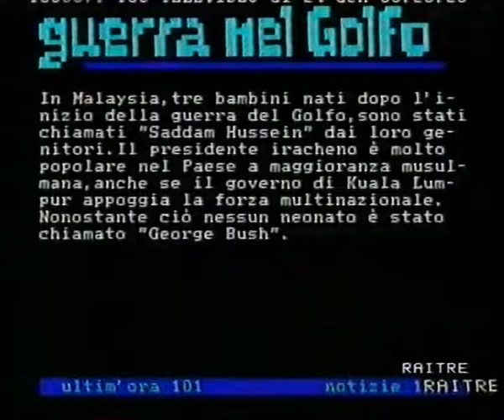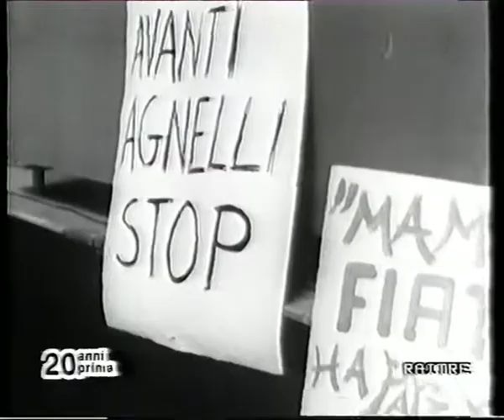BLOB FEBBRAIO 1991 (Segmento #1) Raitre Fuori orario